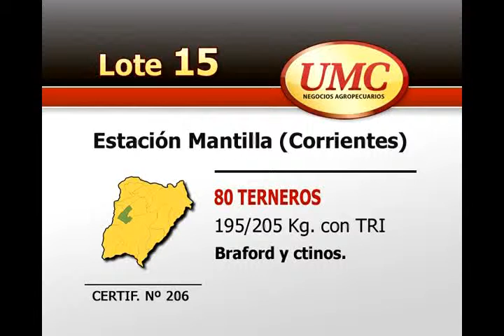UMC 26 2 13 Lote 0015